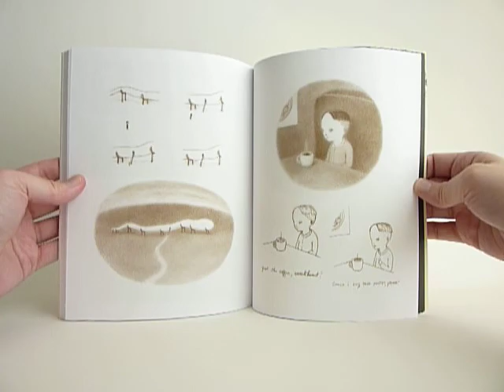Mome Vol. 16 - Fall 2009 - video preview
This issue features several of our favorite alternative comic artists of the last 15 years, bringing us great joy. Archer Prewitt is the first, with an all-new Funny Bunny strip created in between his active musical career. The Moolah Tree is the new Fuzz & Pluck graphic novel from Ted Stearn, following Fuzz & Pluck and Fuzz & Pluck: Splitsville, beginning serialization here. We are equally proud to debut new work from Renée French, whose work is also featured on the front and back cover of this issue. And Nicholas Mahler debuts to ask "What Is Art?" (translated by secret weapon Kim Thompson).

Also: the second chapter of T. Edward Bak's "Wild Man - The Strange Journey - and Fantastic Accounts - of the Naturalist Georg Wilhelm Steller, from Bavaria to Bolshaya Zemlya (and Beyond)"; a new "Cold Heat" story by the team of Ben Jones, Frank Santoro & Jon Vermilyea; Dash Shaw interprets an episode of "Blind Date" into comics form; and new stories from Lilli Carré, Conor O'Keefe, Laura Park, Nate Neal, and Sara Edward-Corbett, with incidental drawings by Kaela Graham.

112-page color/b&w 7" x 9" softcover
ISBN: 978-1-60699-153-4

In stock: September 28, 2009
In stores: October 2009 (subject to change)